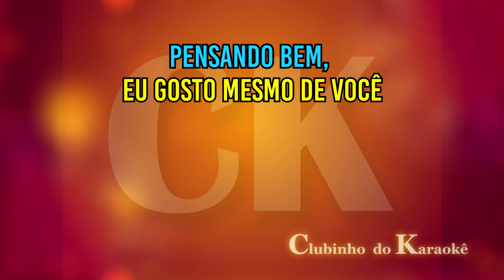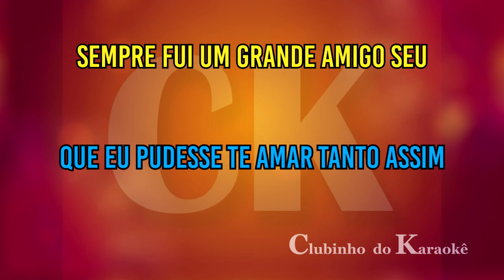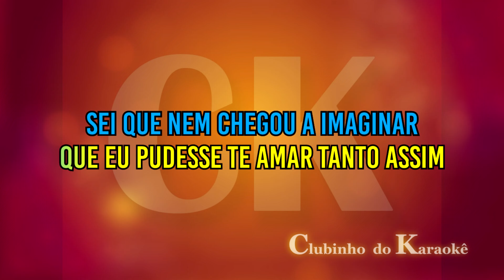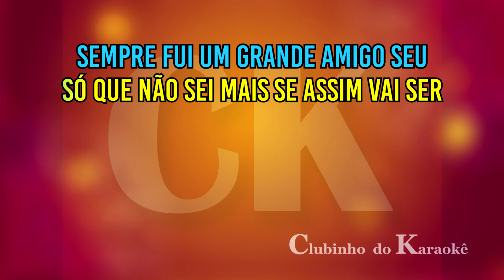Victor & Léo - Amigo apaixonado - Karaokê